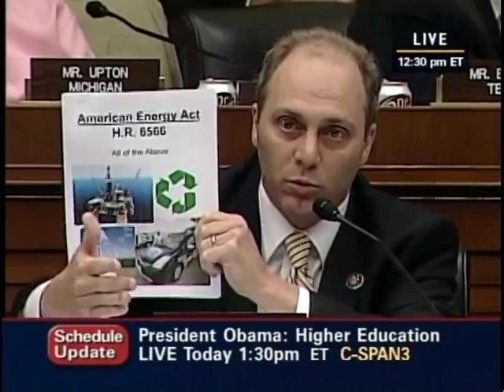Al Gore on Climate Change Legislation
Al Gore on Climate Change Legislation - 285474-1-DVD - House Energy and Commerce - 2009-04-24 - House Energy and Commerce Committee. Former Vice President Gore and Senator Warner testified on the American Clean Energy Security Act of 2009. The proposed legislation would cut carbon dioxide and other greenhouse gases by 20 percent by 2020 and by 83 percent by mid-century. It further requires that utilities produce one quarter of their electricity from renewable sources by 2025. In his remarks, Vice President Gore called the bill "a moral imperative" as important as civil rights legislation of the 1960s. Filmed by C-SPAN. Non-commercial use only.